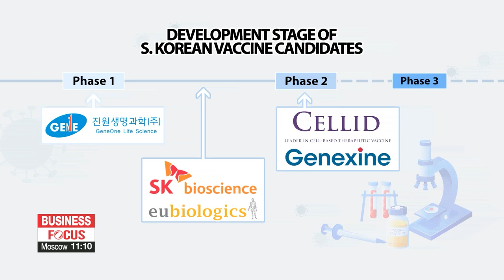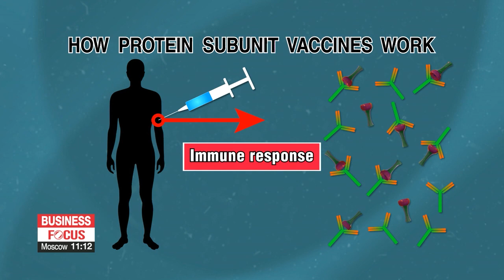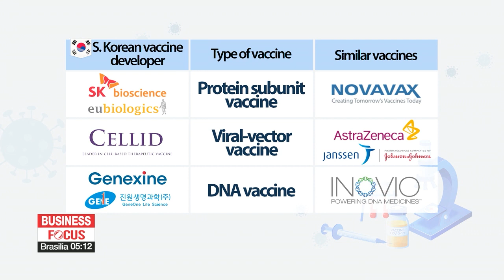S. Korean pharmaceutical companies in vaccine development race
'백신 주권' 도전하는 국내사들…연내 임상 3상 기대

Amid the prolonged pandemic... South Korea began its vaccination campaign in late February, aiming to reach herd immunity by November.
The country has been working on developing vaccines through local pharmaceutical companies to fight against the virus.
For more on this, our Bae Eun-ji joins us in the studio.
Eun-ji, it's great to have you here today.

Good afternoon.

Around the world, there are currently 96 COVID-19 vaccine candidates undergoing clinical trials and one-hundred-84 candidates in pre-trial development.
And South Korean firms are also in this race to develop vaccines.
So, how far have South Korean companies got in developing their own vaccines?

Well Devin, some domestically-developed vaccines could finish their clinical trials by the end of this year, and begin distribution starting next year.
Currently five domestic companies have got the approval to conduct clinical trials for their vaccine candidates in South Korea.
Of them, two companies are in phase 2 of their clinical trials.
SK Bioscience has two vaccine candidates... one of them has finished phase 1 and the other one is currently in both phase 1 and 2.
Another vaccine developer... EuBiologics is waiting for its phase 1 trial results... aiming to begin phase 2 in June.
And one other company is in phase 1 of its clinical trials.

"We plan to begin phase 3 clinical trials in the second half of this year. If this happens, we plan on getting the conditional approval by the end of this year... and distributing the vaccines starting early next year."

SK Bioscience is another company that also aims to begin phase 3 clinical trials in the second half of this year, and start vaccine distribution next year.

It's good to hear that these vaccines may be viable from next year.
There are different types of vaccines... and the methods that most people are familiar with are probably the mRNA method used by Pfizer and the viral-vector method used by AstraZeneca.
So what type of vaccine is each company working on?

None of the five local developers are working on mRNA vaccines like those by Pfizer and Moderna.
But, they are working on vaccines similar to those by Novavax and AstraZeneca.
Two companies... SK Bioscience and EuBiologics are working on making 'protein subunit vaccines'... which is the traditional way of developing vaccines.
This is similar to the technology used by Novavax.
This type of vaccine spurs an immune response in the recipient by injecting a spike protein from the SARS-COV-2 virus, which is the virus that causes COVID-19.
It also adds chemical agents called 'adjuvants' to stimulate a stronger immune response.
Another company called Cellid... is developing 'viral-vector vaccines'... like the ones developed by AstraZeneca and Johnson & Johnson.
This technology uses a harmless virus as a delivery system to trigger the immune system to create antibodies.
The other two companies... Genexine and Geneone Life Science... are working on DNA vaccines.

Why is the country working so hard to get hold of local vaccines... and will there still be high demand when they are actually ready to distribute them?

An industry watcher that I talked with said they are important in order to quickly respond to any other infectious diseases that might break out after this pandemic is over.

"Homegrown vaccines are needed to secure vaccine sovereignty. Developing vaccines and treatments against the virus is a way to protect citizens in the post-COVID-19 era... and an essential factor in doing what the nation needs to do."

The chief of KDCA, Jeong Eun-kyeong had also said that COVID-19 might not be a virus that can be stopped by getting vaccinated just once or twice... like smallpox and polio... but a virus that could break out every year.
If this is the case, it will require an annual vaccination program... leading to high demand.
Also, vaccines are still needed in other countries.

"The U.S. and Europe may have plenty of vaccine supplies... but for places like Asia and Africa... they still need to secure more vaccines. And with cases of variants of the virus, there is going to be demand."

And South Korea is also manufacturing vaccines developed by other global pharmaceutical companies.
Tell us more about that.

SK Bioscience is currently producing AstraZeneca vaccines at its plant in Andong City.
And it also plans on manufacturing Novavax vaccines as early as June.
Novavax had signed a licensing agreement with the South Korean company in August last year to produce 40-million doses of its vaccine.
SK Bioscience plans to rollout 10-million doses of the Novavax vaccine within the third quarter... and 20-million more in the fourth quarter.

Thank you Eun-ji.

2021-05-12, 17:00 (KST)